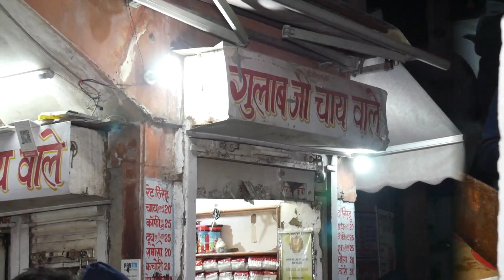Gulab Ji Chai Wala | Jaipur Food Series - Ep-1 Mi Road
In this video, we have visited Gulab ji Chai Wala in Jaipur and tried their famous Tea, Samosa, and Grilled sandwich.